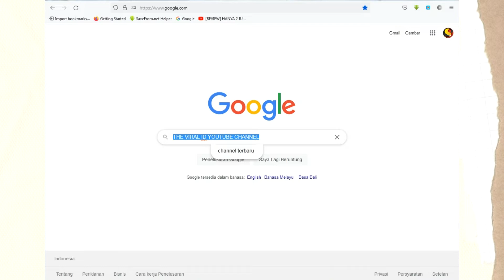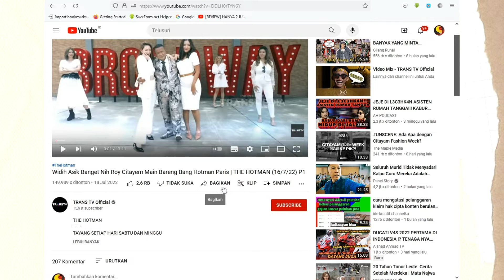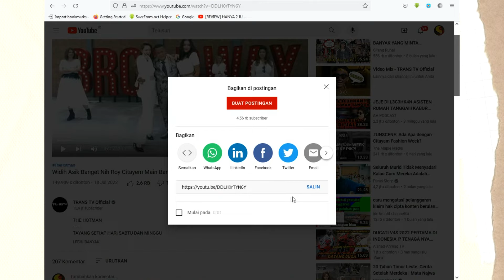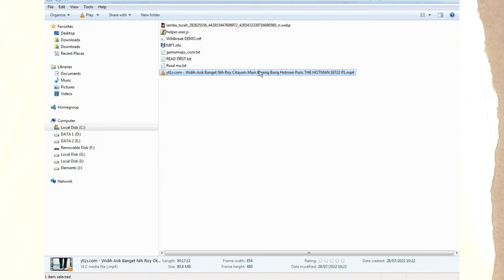Cara Download Video Youtube Tercepat!!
Ini gess saya bagikan Cara Download Video Youtube Tercepat!!
share tutor ini agar semakin bermanfaat Cara Download Video Youtube Tercepat!!

Link downloadnya gess, copas atau click and go tempel di pencarian google ya gess: